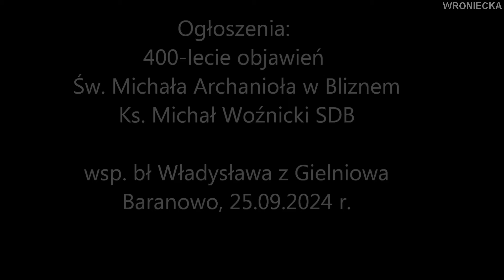PIEKIELNI LUDZIE PRZESZKODZĄ? MICHAŁ ARCHANIOŁ Z MICHAŁEM WOŹNICKIM W PIELGRZYMCE DO BLIZNEM 25.09